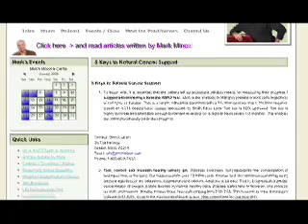The Holistic Alchemist Trailer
The Holistic Alchemist offers viewers a path of natural health and longevity by following host Mark Mincolla's system of bio-individual nutrition and emotional balance though self-empowerment.

Each episode outlines a program that gets to the root of a person's health problem,  then provides a a strategy for them to tap into their own body, mind and spiritual healing properties.